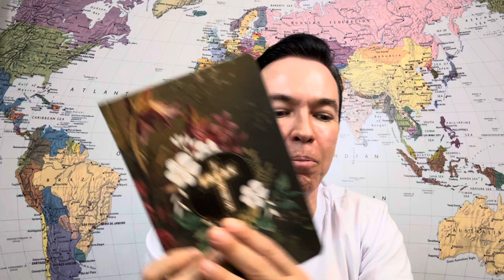Um presente pra mim nesse aniversário | Pr. Lucinho Barreto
Seja membro do Canal e recebe conteúdos exclusivos do Pr. Lucinho.